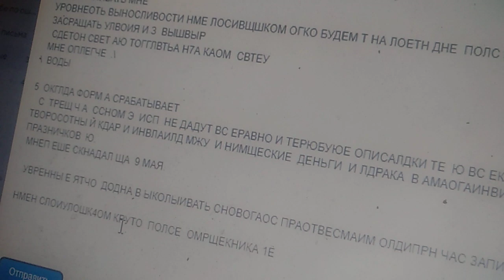2выр пртест арещаоеьу м не воды погрому времени воды записывая нв навары пощлронаш и королях